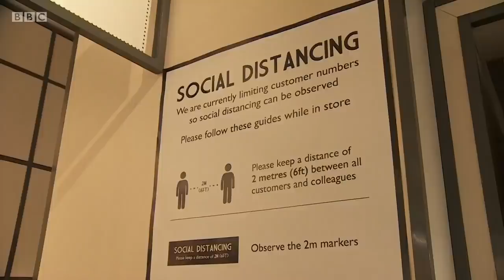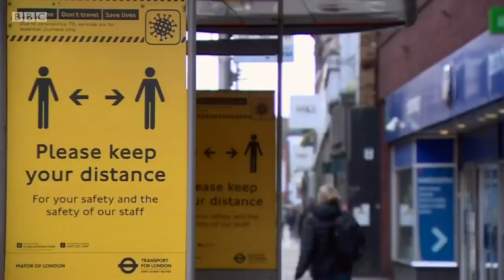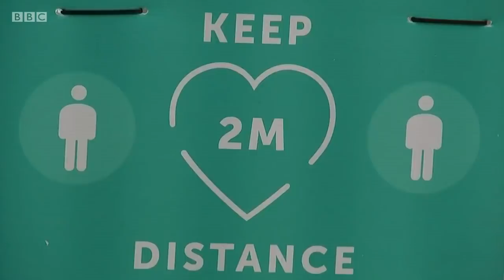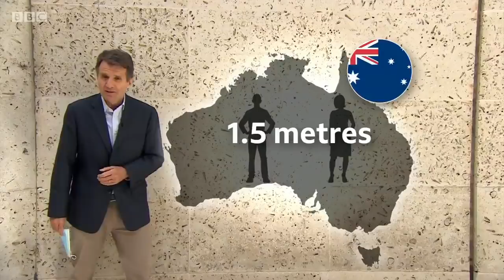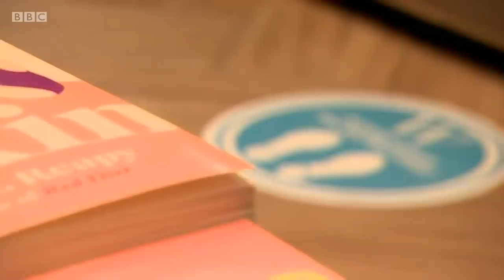2m distancing rule under review despite warnings from scientists - BBC News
The need to maintain a social distance of 2 metres in England is being actively reviewed, the government has announced.

Boris Johnson said it is the right time to reassess the rules, as the number of coronavirus cases continues to fall.  It's understood that a decision will be taken before July 4th, which is when restaurants and pubs could open in England.

Any decision to relax the 2 metre measure would be controversial.  Estimating the increased risk from reducing social distancing is a complex process.

Meanwhile many more shops in England selling good regarded as non-essential are re-opening.  However the pandemic has accelerated the shift towards online shopping and more traditional stores are likely to close for good.

Reeta Chakrabarti presents BBC News at Ten reports from Political Correspondent Iain Watson, Science Editor David Shukman and Business Correspondent Katy Austin.